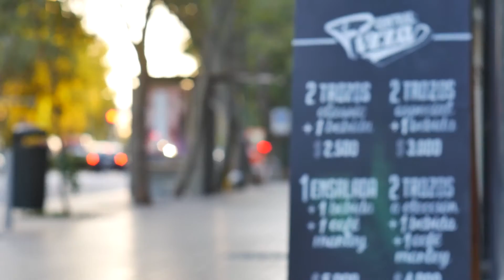whup.cl x central pizza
Visitamos el nuevo local de Central Pizza en Providencia!! Lee la nota completa en el blog ;)